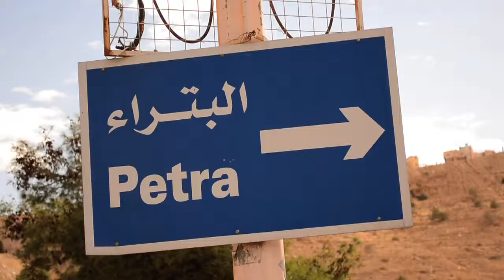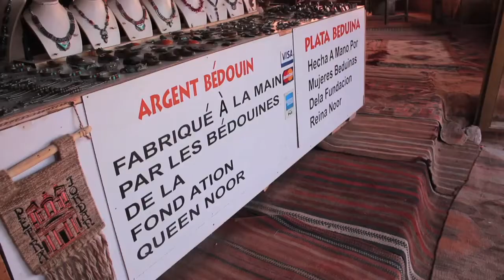'The Polyglot Bedouin' in Petra, One of Jordan's Seven Wonders of the World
Many Bedouins of the Al Bdoul tribe preferred to live like their ancestors. They chose work over education but that did not necessarily limit their skills or their chance to be open to the world.

Faisal Al Bdoul works in a shop inside the heritage site in Petra. He speaks four languages despite lacking a formal education. Mr. Al Bdoul, featured in this video, wanted to speak in English because it is the language he most commonly uses.